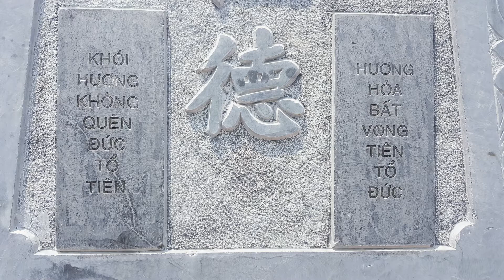268. Thanh minh 2018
Các đây 3 năm, năm 2018, chúng tôi từ Hà Nội về thắp hương mộ các cụ Tổ ở quê trong dịp Thanh Minh. Ngày đó, tôi đã ao ước làm gia phả dòng họ Vũ Bá để tri ân tổ tiên.